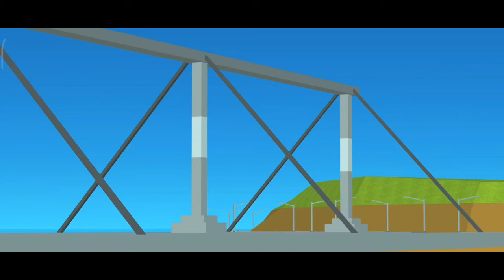Simple Sandbox 2 (Update 1.7.80)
🔥 Welcome to Madness Games!  On this channel, video reviews of updates, tutorials, as well as video from gatherings will be released!  🔥
             🔻Links🔻